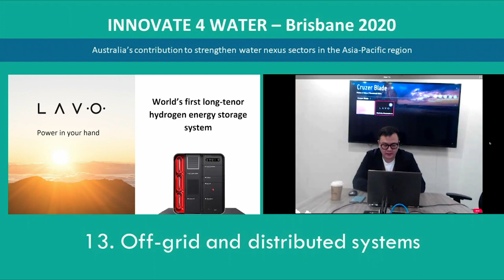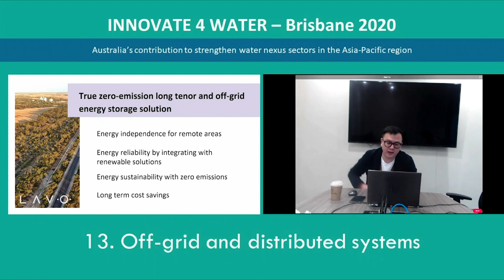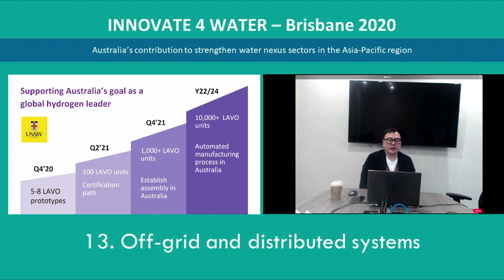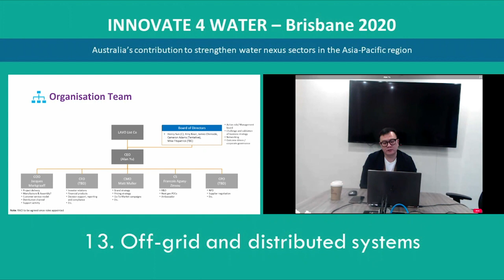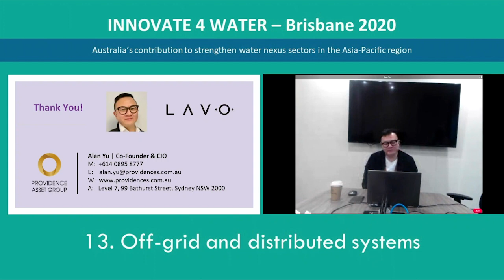LAVO Hydrogen Storage Technology - Alan Yu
World first modular, long tenor hydrogen energy storage system. Session 13. Off-grid and distributed solutions